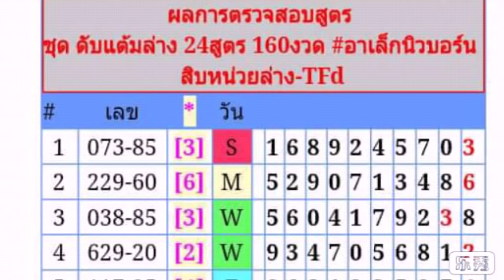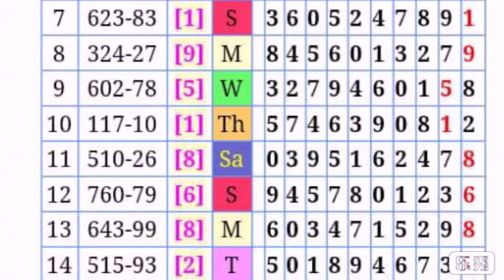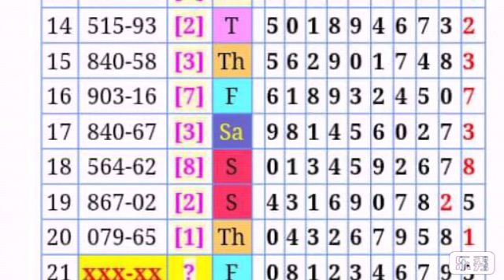วิ่งล่าง สถิติเดินดีตามต่อ งวด 1 2 2562